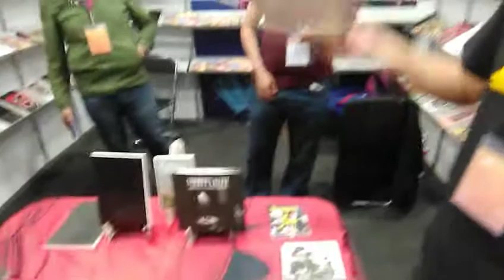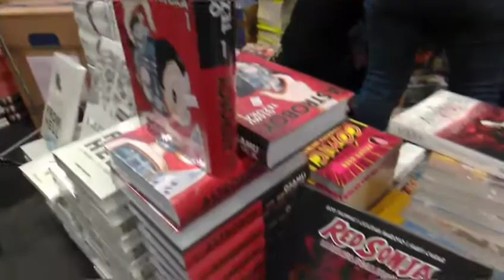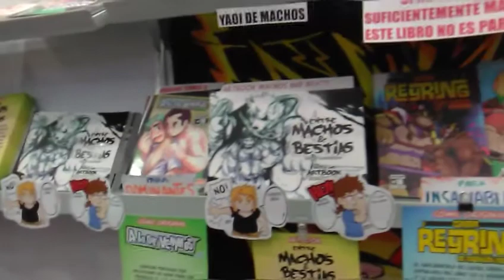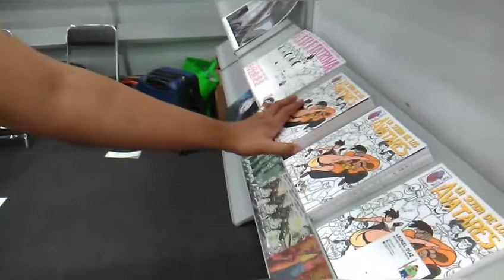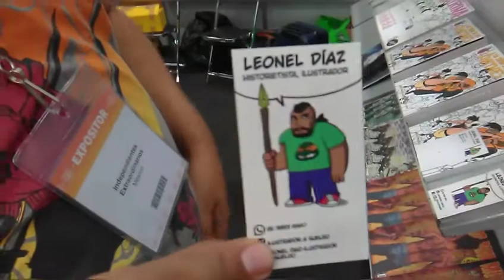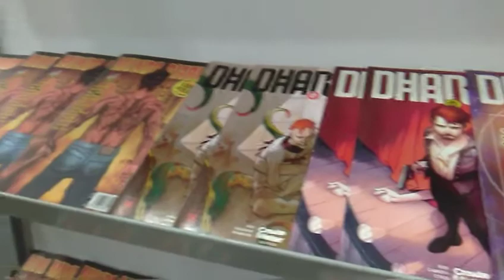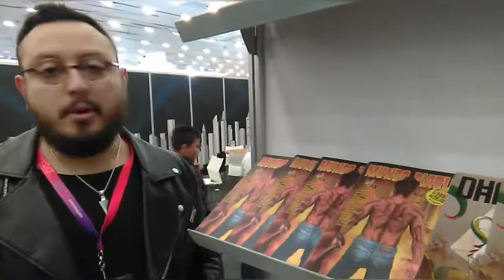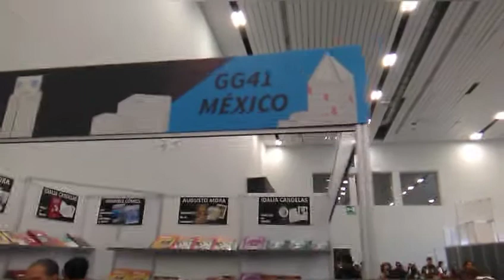FilGuadalajara2019 salón del cómic / cómic nacional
En este video encontrarás comentarios de tirassinsentido joshuahernandez roymorales tigerlion.moikana leoneldiaz ilustradorasueldo homerorios thehomerorios pavelortega en el marco del tercer

Chécalo!!!